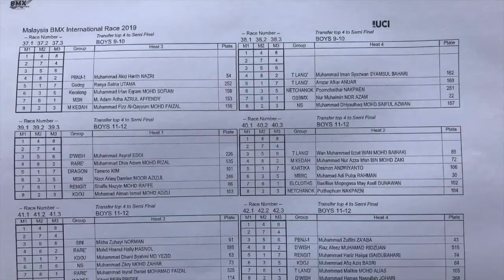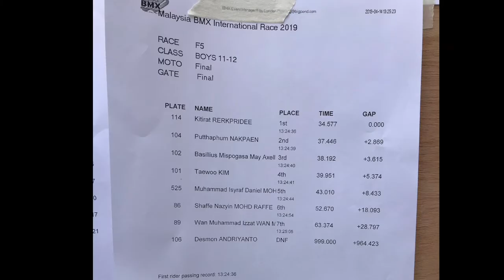Malaysia BMX International race 14th April 2019_ Kim Taewoo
Korea kids BMX. I have been creating these films that would be used for my children history that they would have a reference currently or when they are grown up.